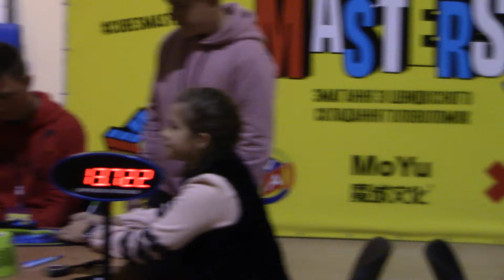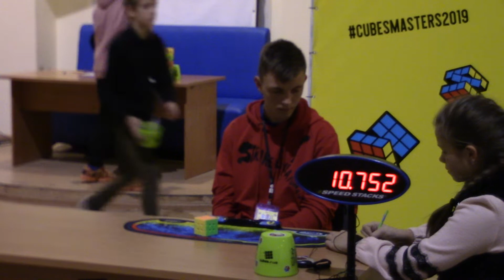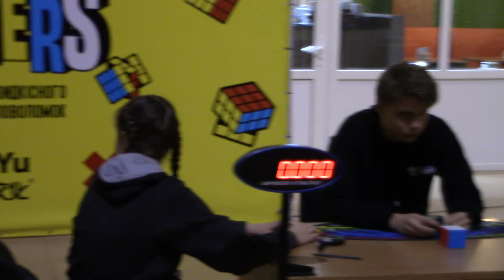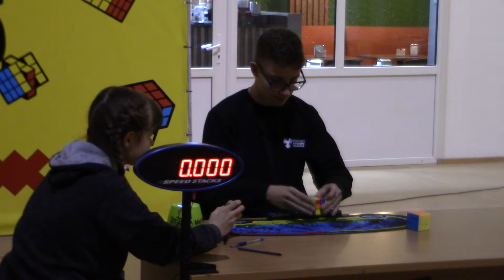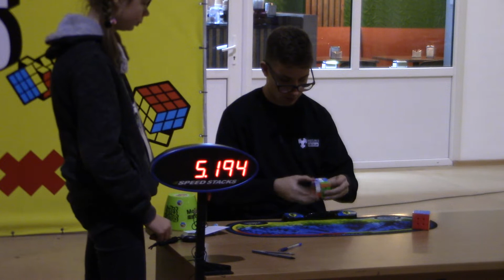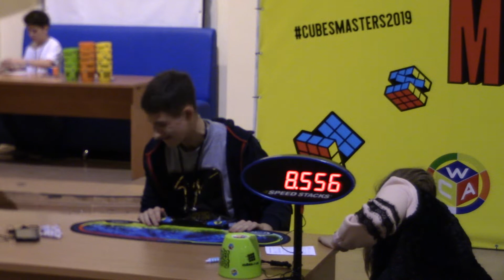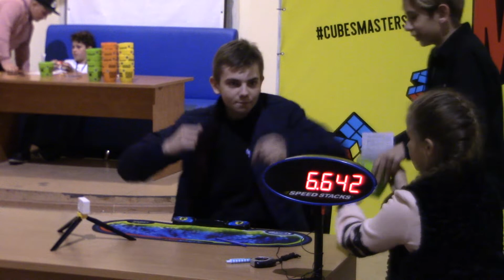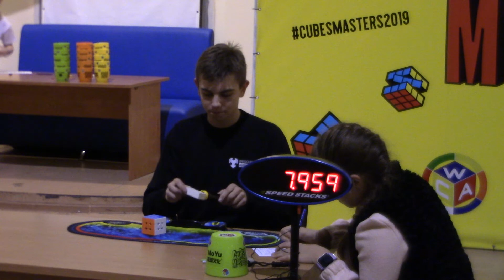Cubes Masters Zhytomyr 2019 ФИНАЛ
Лучшие из лучших.